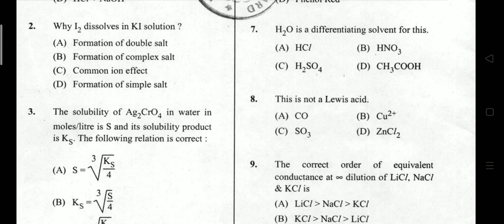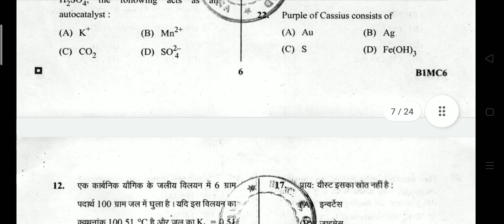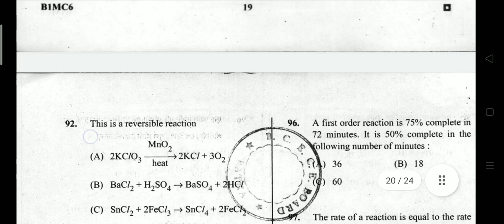bcece 2021 question paper || bcece previous year question paper || bcece science questions paper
Bcece Previous years Questions paper||
BCECE Science Pcb previous years Questions
BSc nursing biology vvi question, Agriculture vvi Questions,👉
VVI Chapters For BCECE 2021|important topics for BCECE exam 2021|BCECE  PCB important topics

BCECE previous year Question|BCECE previous year physics Questions|BCECE previous year question 2020

Best Books for BCECE 2021 |BCECE Entrance Exam 2021|how to prepare for BCECE 2021|BCECE syllabus

BCECE kya hai? |BCECE Entrance Exam 2021||Eligibility||Exam Pattern||Books ||Application||BCECE 2021
Government Pharmacy Institute Agam Kuan

BCECE 2021 - Notification, Dates, Application, Eligibility, Admit Card, Pattern, Syllabus, Result

BCECE Application form kab aayega
BCECE exam date 2021
BCECE new updates
BCECE syllabus kya hai
BCECE exam pattern
BCECE Entrance Exam 202
BCECE kya hota hai
BCECE exam pattern kya hai
BCECE Entrance Exam preparation
BCECE exam best books
BCECE Entrance Exam 2021 strategy

BCECE, BCECE 2021,
 BCECE application form 2021,
 BCECE notification 2021,
 BCECE timetable 2021,
 BCECE eligibility criteria 2021,
 BCECE exam pattern 2021,

 BCECE hall ticket 2021, BCECE admission procedure 2021, how to apply for BCECE 2021, how to fill application form BCECE 2021, how to check BCECE result 2021, How to crack BCECE exam, BCECE Preparation tips, BCECE 2021 information
Best teacher for bihar
best teachers for bihar for BCECE
BCECE ki tayari kaise kare
BCECE kya hai
BCECE ka syllabus kya hai
BCECE ki preparation kaise kare
BCECE syllabus 2021
BCECE exam important topics
BCECE 2018 cutt off
BCECE 2019 cutt off
BCECE 2020 cutt off
bsc nursing in bihar
best college for bsc nursing in bihar
bcece crash course
BCECE strategy
BCECE exam kaise paas kare
BCECE exam Eligibility
BCECE eligibility
BCECE me kaise questions puchhe jate hai
BCECE complete guide
BCECE karna sahi hai ya galat
BCECE vs NEET
BCECE vs jee
BCECE Syllabus 2021
best teachers for BCECE
best youtube channel for BCECE
best teachers of bihar
bihar best teachers
top 5 teachers of bihar
patna best coaching
best coaching in patna for BCECE
best coaching in bihar for BCECE
BCECE previous year physics Questions
BCECE previous year question
BCECE previous year question of physics
previous year question of BCECE 2019